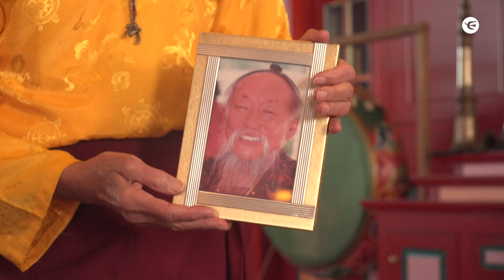Del Tíbet al sur de América 4 un templo budista oculto en las sierras uruguayas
Una mole de piedra, tejados dorados y ornamentada fachada se alza imponente desafiando los vientos. Parece coronar un rincón de los Himalayas, pero es un templo budista tibetano escondido en las sierras del sureste de Uruguay.